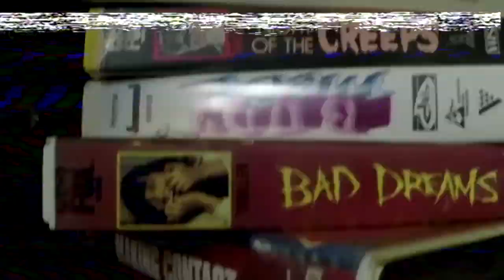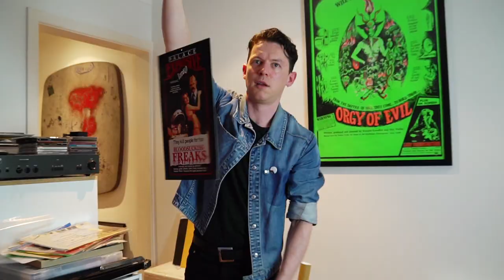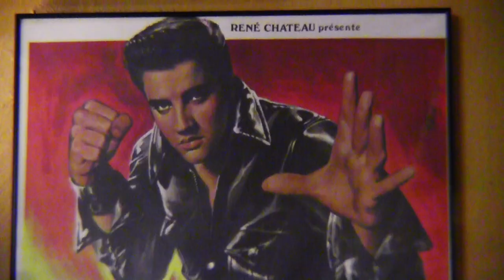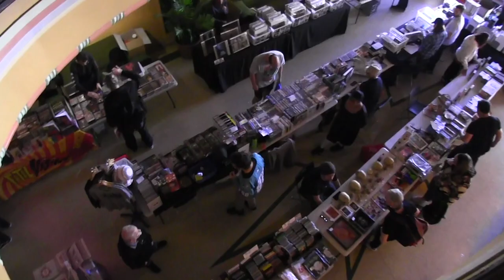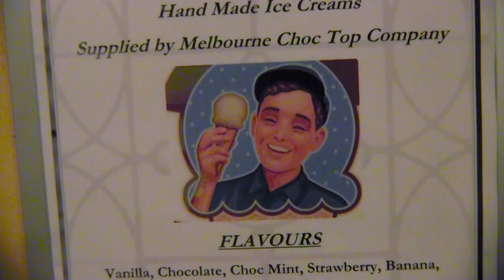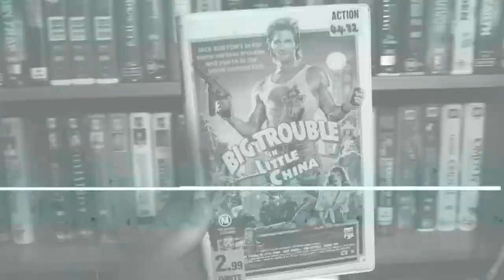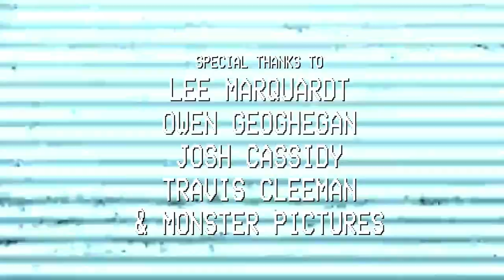VIDEO HOARDERS | Series 2 Episode 8 | Zak Hepburn & The Astor Theatre